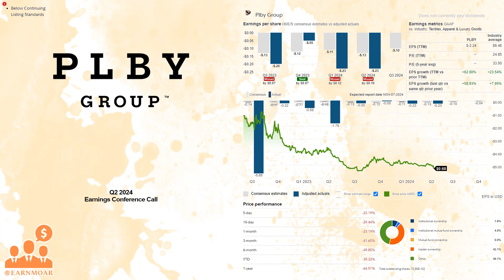$PLBY PLBY Group Q2 2024 Earnings Conference Call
08/08/2024 Q&A: 02:36
PLBY Group, Inc. operates as a pleasure and leisure company in the United States, Australia, China, the United Kingdom, and internationally. It operates through three segments: Licensing, Direct-to-Consumer, and Digital Subscriptions and Content. The company offers sexual wellness products, such as lingerie, bedroom accessories, intimacy products, and other adult products; style and apparel products for men and women; digital entertainment and lifestyle products; and beauty and grooming products for men and women, such as skincare, haircare, bath and body, grooming, cosmetics, and fragrance. It also owns and operates digital commerce retail platforms, such as playboy.com, honeybirdette.com, yandy.com, and loversstores.com; and Honey Birdette and Lovers retail stores. In addition, the company licenses Playboy name, Rabbit Head Design, and other trademarks and related properties; and programming content to cable television operators and direct-to-home satellite television operators. Further, the company business covers the subscription sale of playboyplus.com and playboy.tv, which are online content platforms. It offers its products under its flagship brand Playboy. PLBY Group, Inc. is headquartered in Los Angeles, California.